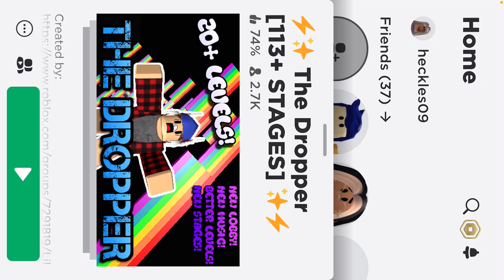Dropper obby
Trying to bet my brother